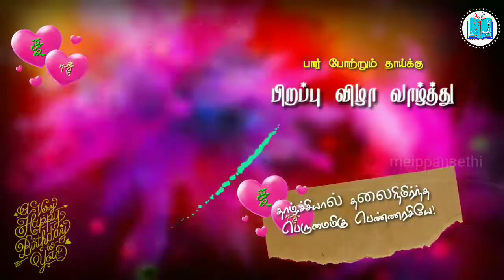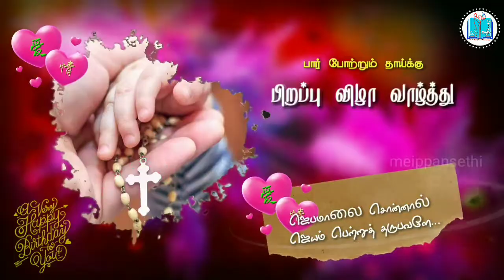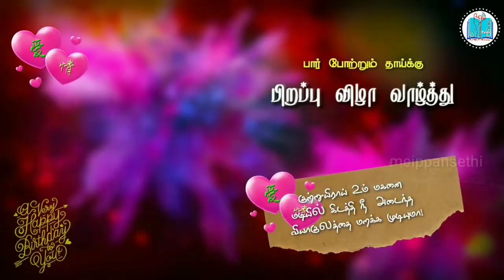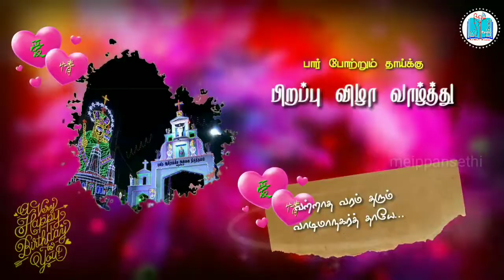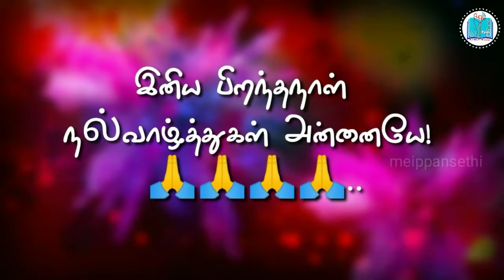பார்போற்றும் அன்னைக்கு பிறந்த நாள் வாழ்த்து। கவிதை। கவிஞர்.இ.தமிழ் பிரபு । மேய்ப்பன் சேதி வெளியீடு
அன்னைக்கு பிறந்த நாள் வாழ்த்துக்களை அழகு தமிழில் வழங்கி விருந்தளிக்கிறார் கவிஞர் இ.தமிழ் பிரபு.

அழகு ஆனந்தம் அன்னை